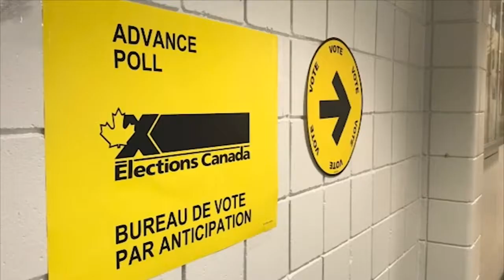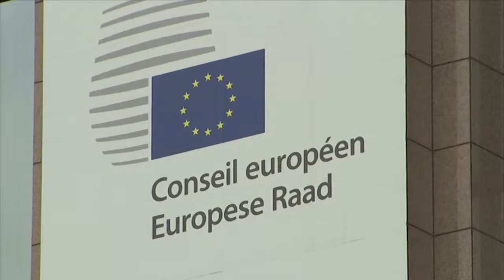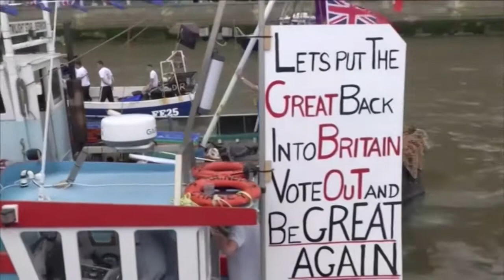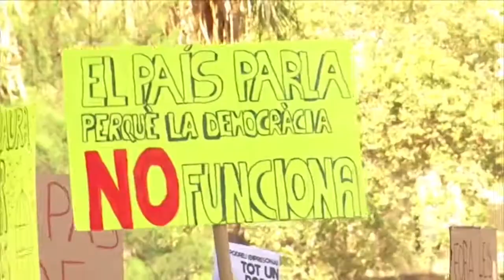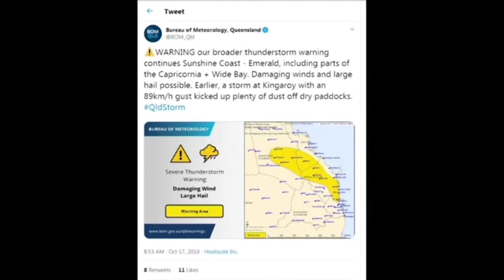Humber News, October 17, 2019, Part 1